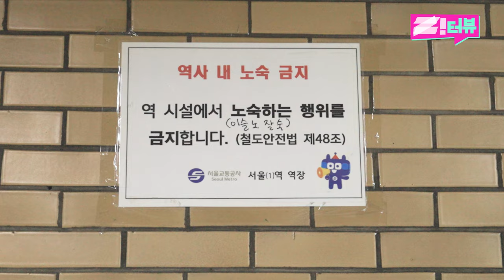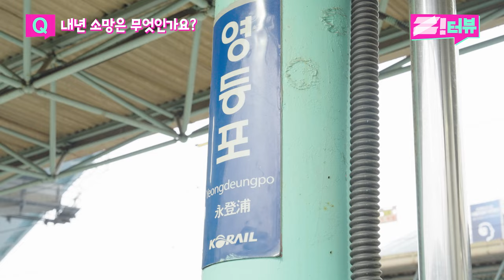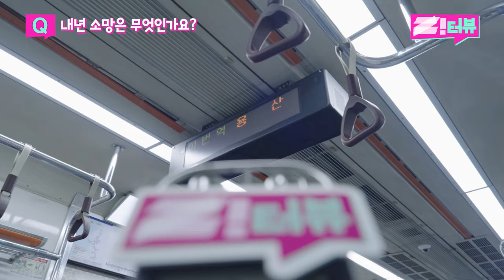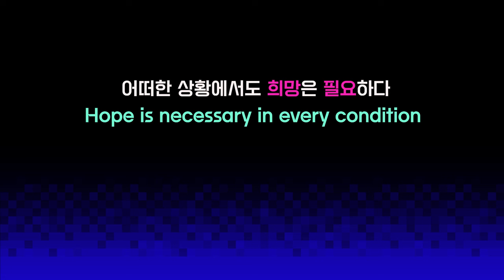노숙자를 깨워서 싹 다 물었습니다 [지터뷰 5화]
싹 다 물어보는 채널 '지터뷰'